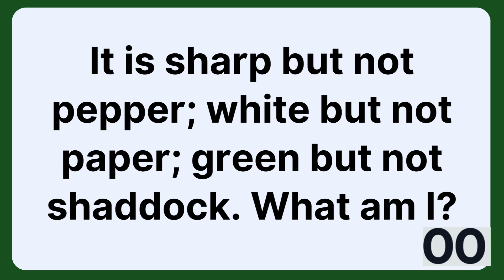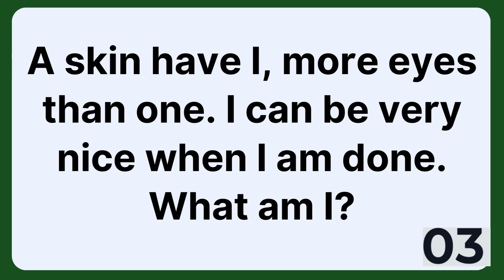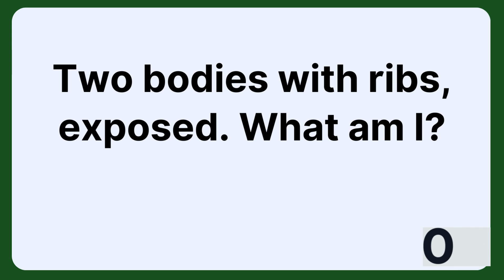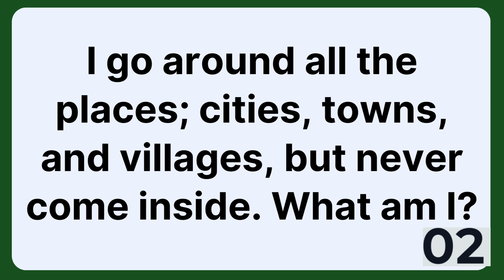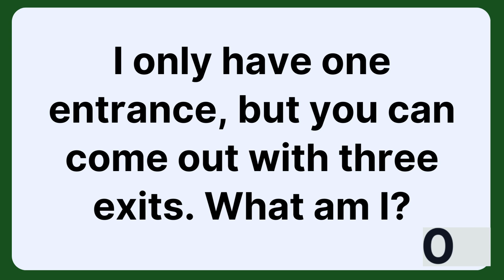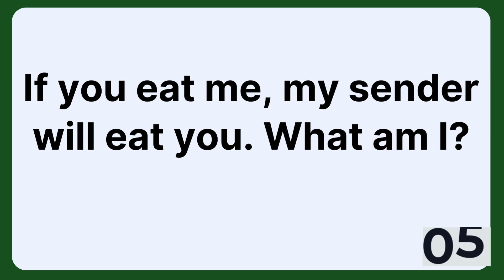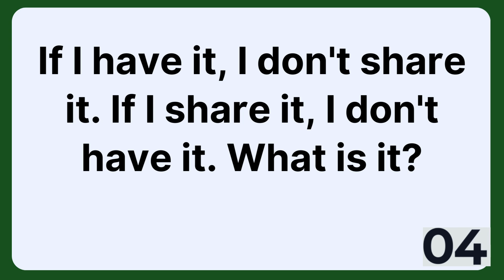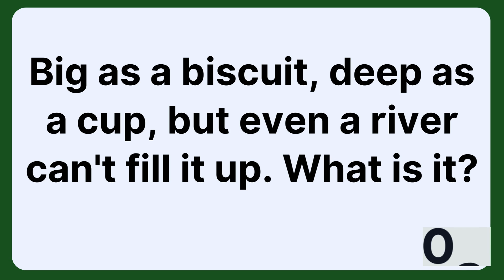Impossible Riddles Quiz: Test Your Brain with These Tricky Puzzles!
Think you can solve the hardest riddles? Try your luck with our Impossible Riddles Quiz! In this video, we’ve gathered some of the most challenging and tricky riddles that will stretch your brainpower to the max. Whether you're a riddle expert or just looking to have fun, this quiz will keep you guessing! Can you solve all the riddles before the time runs out?